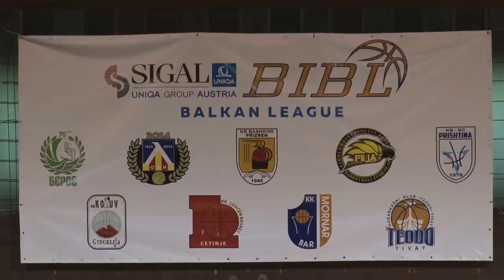KK Teodo KB Peja highlights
SIGAL-UNIQA Balkan League, group B
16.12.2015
Thanks to ProSportVideo.tv